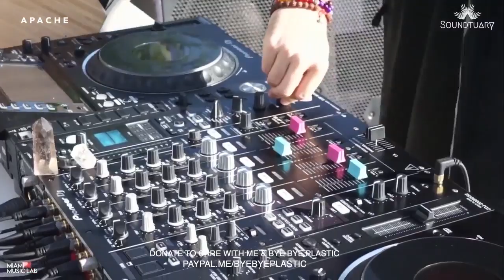BLOND:ISH & Apache ✵ Soundtuary live from Miami Powered by Miami Music LAB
BLOND:ISH / Apache